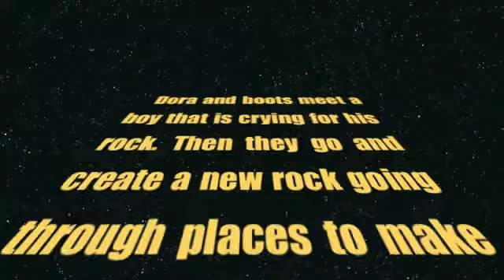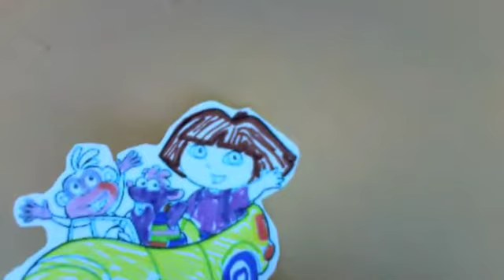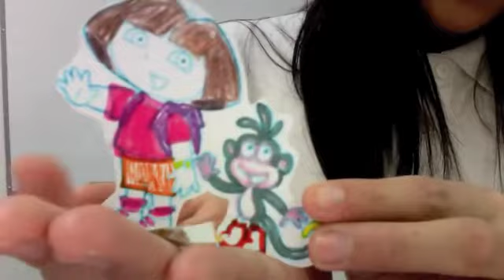Dora the Science Explorer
Dora and Boots meet a boy that is crying because he broke the slate rock. And its the only one in the whole entire world!! So dora and boots go around the place trying to build the new slate rock..going through...THE ROCK CYCLE..ps its kinda a fail